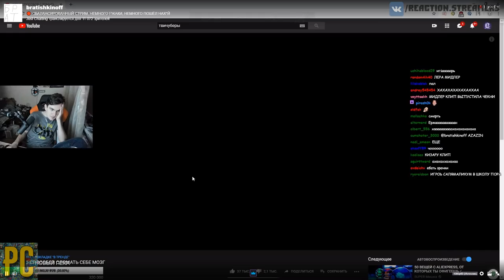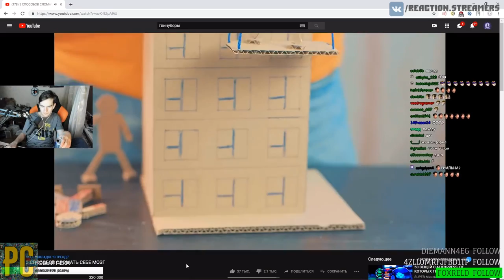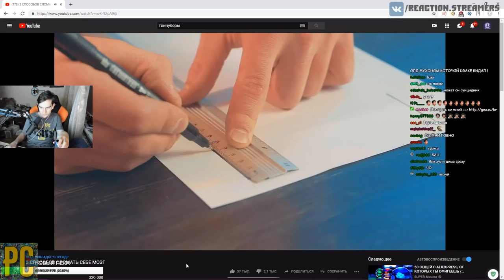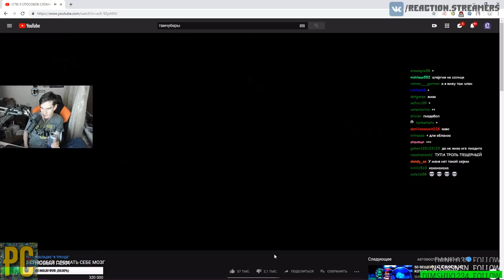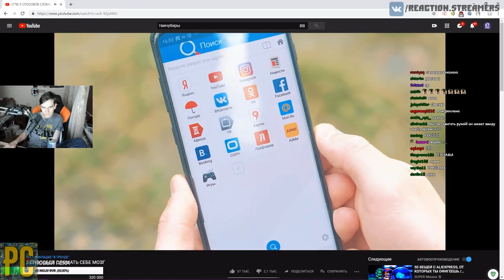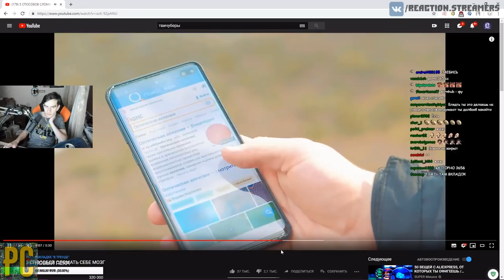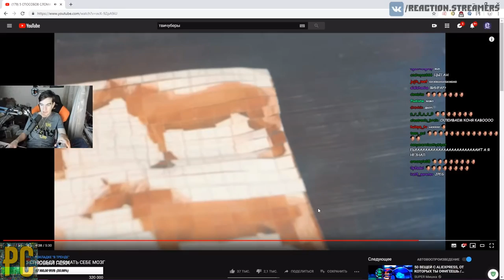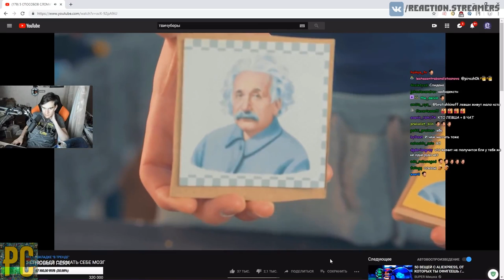Братишкин смотрит 5 СПОСОБОВ СЛОМАТЬ СЕБЕ МОЗГ